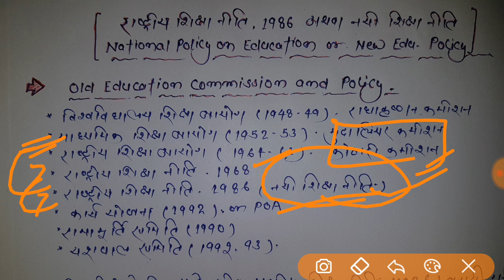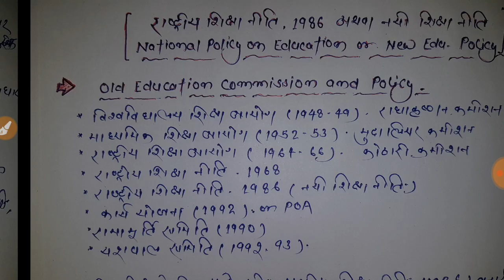Lecture |16| New Education Policy - 1986 (नई शिक्षा नीति - 1986)